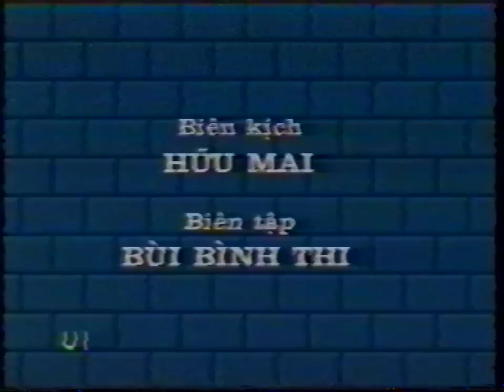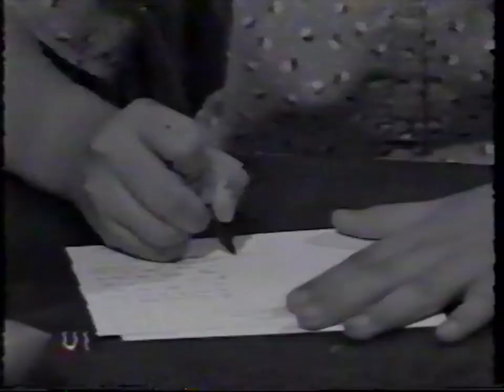Ông Cố Vấn (Tập 6/10) (1996)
Giữa thập niên 1990, bộ phim truyền hình nhiều tập "Ông cố vấn" được Hãng phim Hội Nhà văn dàn dựng. Nhà văn Hữu Mai chuyển thể kịch bản kiêm Giám đốc sản xuất).

Đạo diễn: Lê Dân
Chủ nhiệm: Hà Phạm Phú
Quay phim: Hồng Linh, Võ Chiêu Dũng
Thiết kế mỹ thuật: Lê Chánh
Âm nhạc: Phú Quang.
Các diễn viên:
Vũ Đình Thân (Hai Long)
Nguyễn Bá Lộc (Ngô Đình Nhu)
Minh Hòa (Trần Lệ Xuân)
Nguyễn Bá Phong (Ngô Đình Diệm)
Thành Trí
Thanh Mai
Nguyễn Hậu
Hà Phạm Phú
Hồng Lực
Hồng Khắc Đào
Thanh Tú...
Tuy nhiên, sau 10 tập đầu thì bộ phim bị ngưng lại do thiếu kinh phí, dù phần kịch bản đã chuẩn bị đến tập 20.